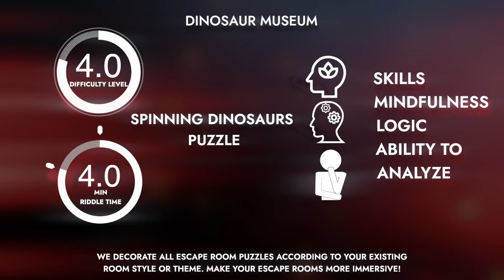Examine the dinos.